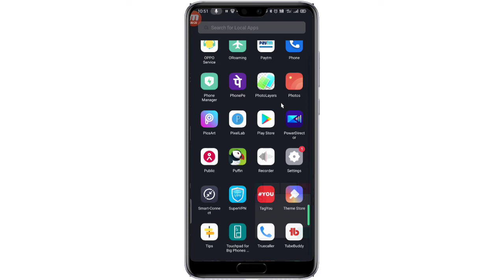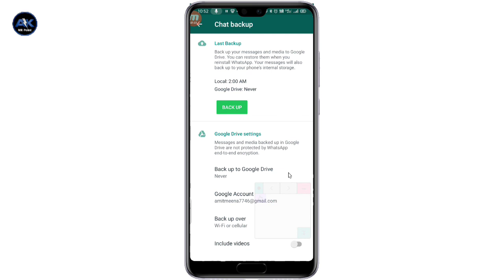Whatsapp Par Gmail account Kaise Change karen || How To Change Gmail ID In Whatsapp Backups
1) Whatsapp me gmail id kaise change kare,
5) Whatsapp me Id kaise badle,
6) Whatsapp id kaise change kare,
7) whatsapp par gmail id kaise change kare,
8) how to change gmail id in whatsapp,
9) whatsapp gmail change,
10) Whatsapp backup me gmail id kaise change kare,
11) How to change gmail id in whatsapp backup,
13) how to add gmail id in whatsapp

Request 🙏🙏🙏:-
Agar Yah Video Apko Pasand Aay To Video Ko Like Jarur Kare. Aur Subscribe Karne Ke Bad Ball Ican Jarur Click Kar De Taki Jab Bhi Me Koi Video Dalu To Sabse Pehle Aapke Pass Pahunche Aur Aap Uska Existing Update Sab Se Pehle Jan Sake.

Dosto is channel par aapko mobile tricks and tips batay jate hai. Dosto koi secret app ki jankari bhi di jati hai. Dosto youtube ,facebook , whatsapp jaisi Apps ki bhi tricks and tips batayi jati hai. mobile ki secret setting and hidden future ke bare me bataya jata hai.